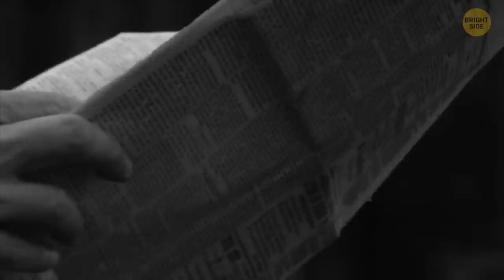Why Shipping Containers Don't Fall Overboard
Have you ever wondered how ships have internet in the middle of the ocean? Since there are no towers or cables around, satellite connection steps in. Another popular question is, why are ships so slow? Well, water has a drag force, and it affects ships. You can think of loading containers on a cargo ship as playing Tetris, but you can't start over when the game is over.